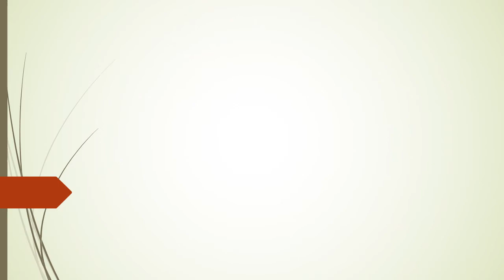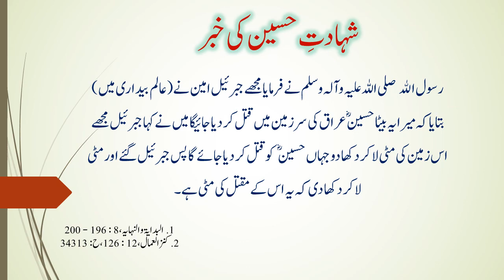Merits & Virtues of Hasnain Kareemain(AS) | فضائل و مناقب حسنین کریمین احادیث کی روشنی میں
This video shows various merits and virtues of Hazrath Imam Hassan (AS) and Hazrath Imam Hussain (AS), popularly known as Hasnain Kareemain